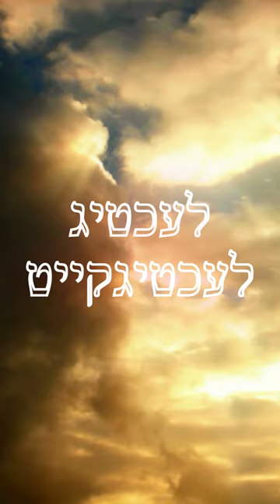A Little Bit Of Light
Just a little bit of light pushes away lots of darkness - Song